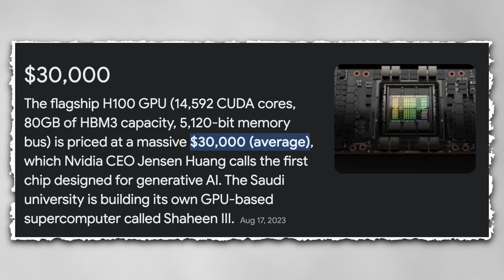Zuck: "We're currently training LLaMA 3...Open-Source AGI"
Quick video update: Zuckerberg has confirmed LLaMA 3 is currently in training!